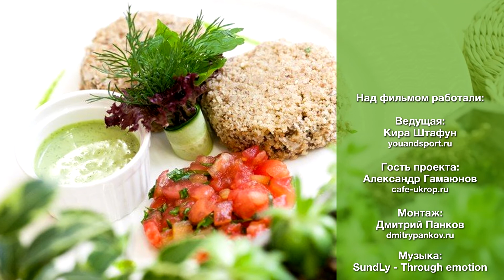Саша Гамаюнов, совладелец кафе здорового питания "Укроп". Интервью|Ты и спорт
Блог для любителей здорового и спортивного образа жизни